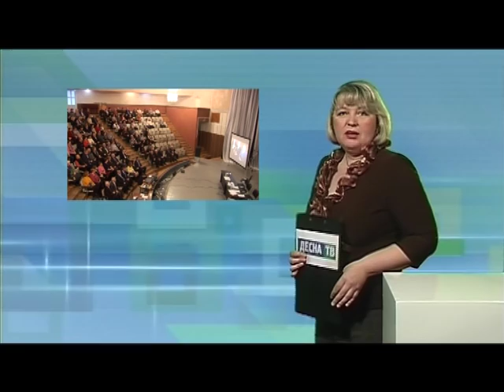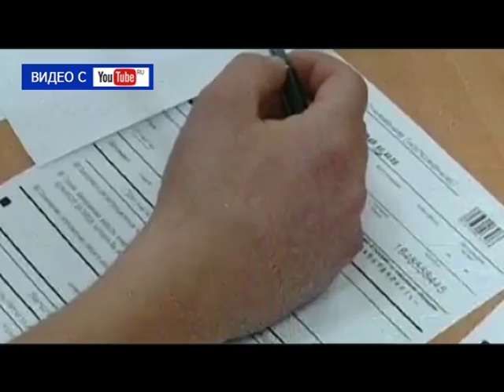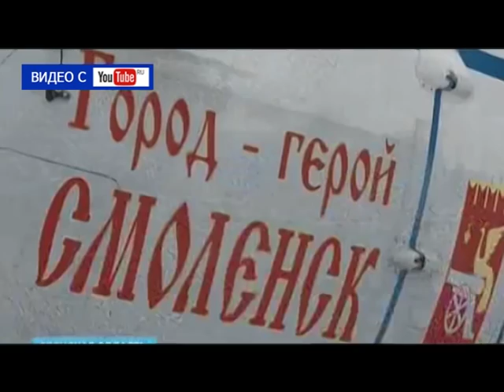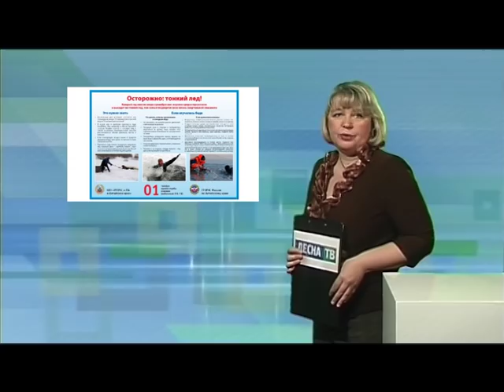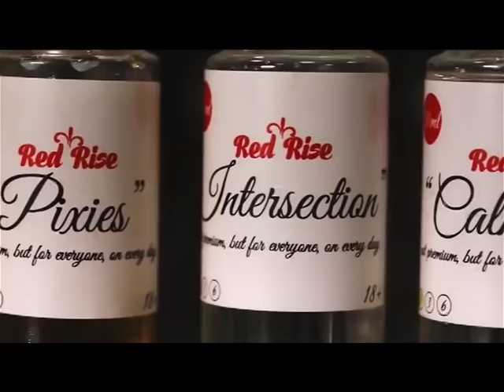Десна-ТВ: День за днём от 12.12.16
В выпуске:
1. Совет ветеранов Смоленской АЭС отмечает юбилей.
2. В Десногорске гриппа нет.
3. Криминальная сводка.
4. Акция добрых дел.